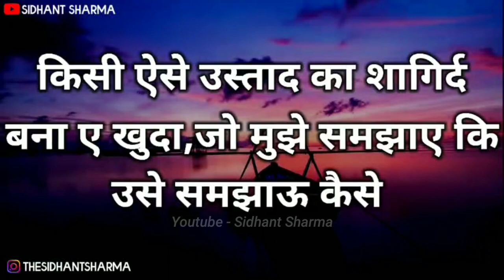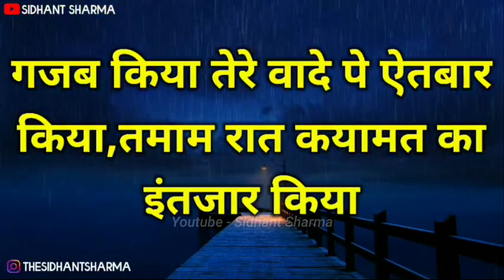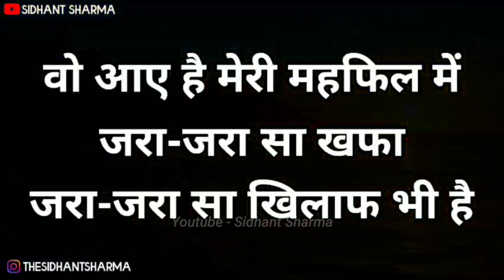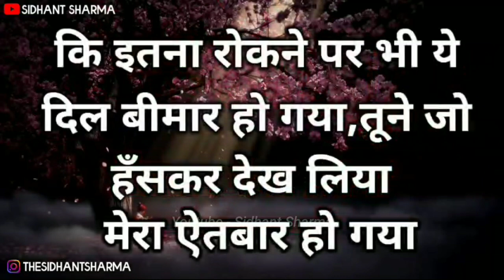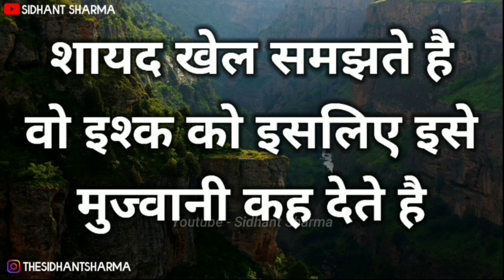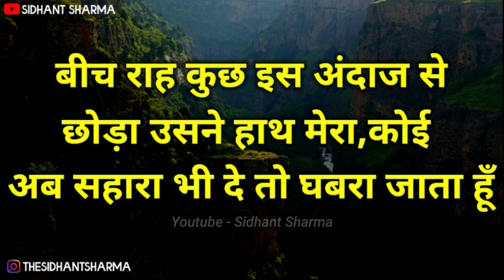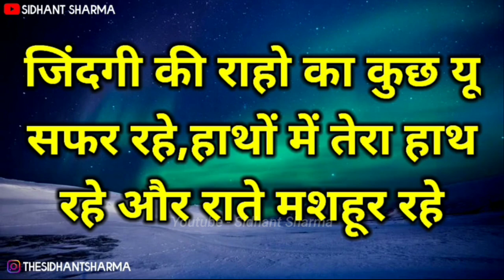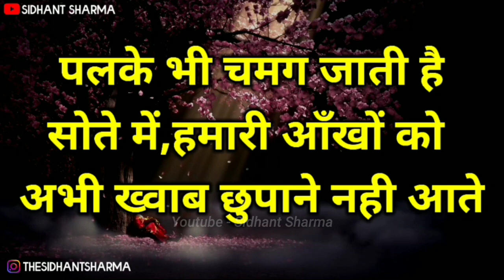इश्क़ में ये एक गलती... | Gulzar shayari | Gulzar poetry | heart touching quotes